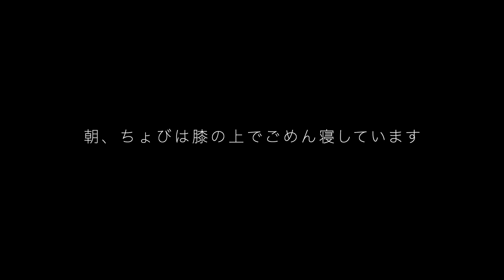ディズニープリンセス ラプンツェルの塗り絵 / Disney Princess Rapunzel Coloring [vlog #119]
ラプンツェルの塗り絵完成しました。